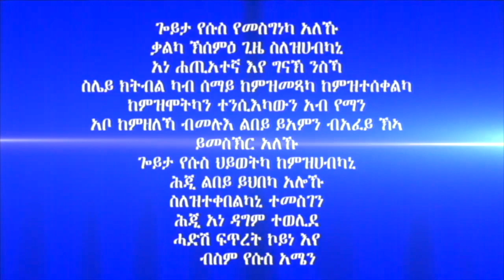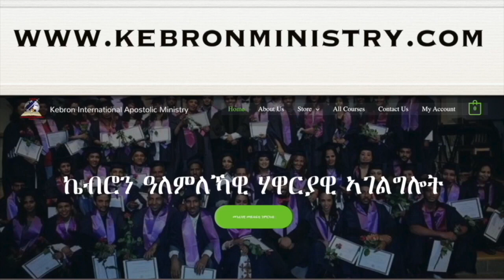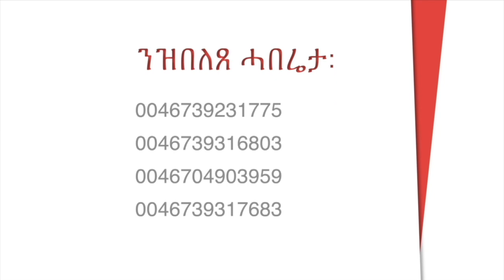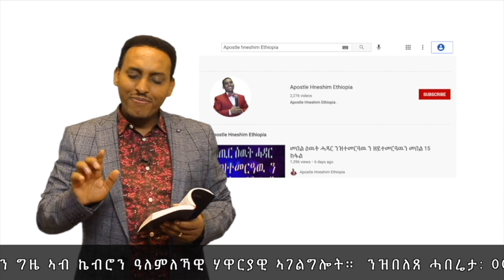274. "ንእሽተይ ነገር ኣይትንዓቃ " ብሃዋርያ ሕነሽም ኢትዮጵያ